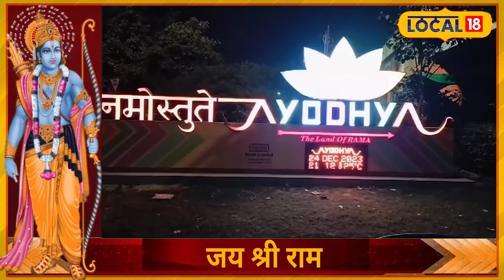Ayodhya Ram Mandir : रामलला का प्रिय है ये प्रसाद 22 जनवरी को 51 जोडी पान का लगेगा भोग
The servants who have been serving Ramlala for many generations are also excited about the presence of God. Today in this report we will talk to you about a Ram devotee who prepared special bhog for Ramlala for the last 60 years, that bhog is also of sweet paan. .
कई पीढ़ी से रामलला की सेवा करने वाले सेवादार भी भगवान के विराजमान होने को लेकर उत्साहित हैं आज हम आपको इस रिपोर्ट में बात करेंगे एक ऐसे राम भक्त की जिन्होंने पिछले 60 वर्षों तक रामलला के लिए स्पेशल भोग तैयार किया वह भोग भी मीठा पान का है.